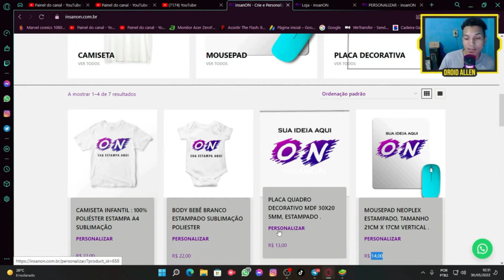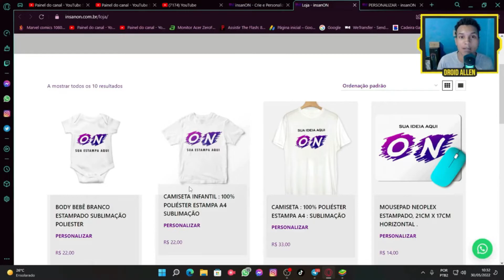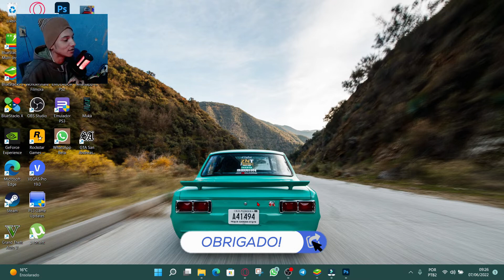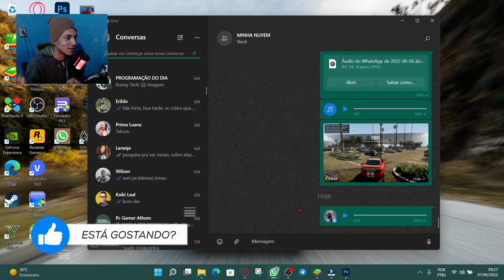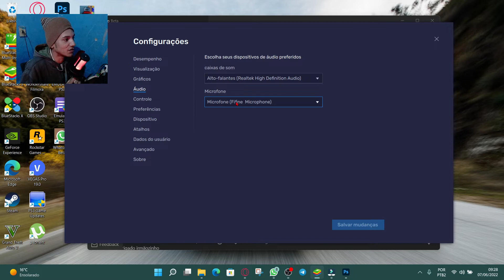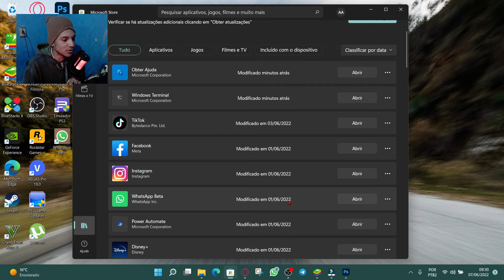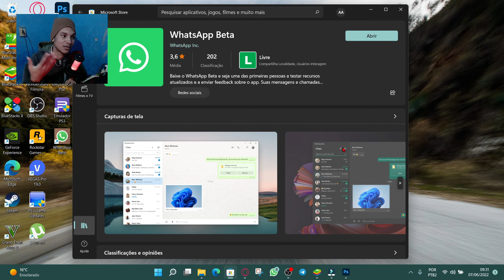FINALMENTE SAIU! NOVO RECURSO QUE TAVA FALTANDO NO WHATSAPP BETA (Windows) 😍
Compre na insanON, Camisetas Personalizável, mousepad Personalizável, Placa Quadro Decorativo EM MDF Personalizável!